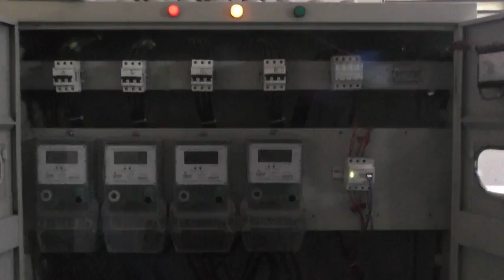Solar panel | Solar power | Solar energy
Solar panel
The term solar array is employed colloquially for a photovoltaic module. A PV module is an ...

Solar power
Solar power is the conversion of energy from sunlight into electricity, either directly ...

Solar energy
Solar energy is radiant light and warmth from the Sun that's harnessed employing a range ...